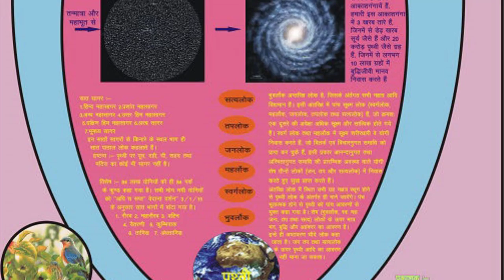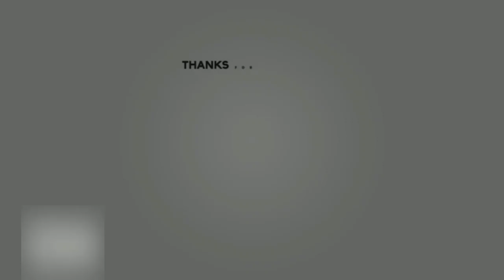What Will Happen After Apocalypse( Mahapralaya)?(महाप्रलय के बाद क्या होगा?)श्री प्राणनाथ ज्ञानपीठ,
2019-
सुन्दरसाथ जी द्वारा किये गए प्रश्न का उत्तर -
What Will Happen AfterApocalypse (Mahapralaya)?(महाप्रलय के बाद क्या होगा?)श्री प्राणनाथ ज्ञानपीठ, सरसावा